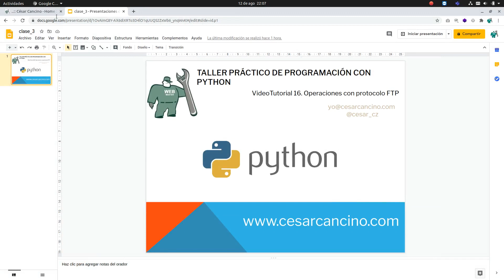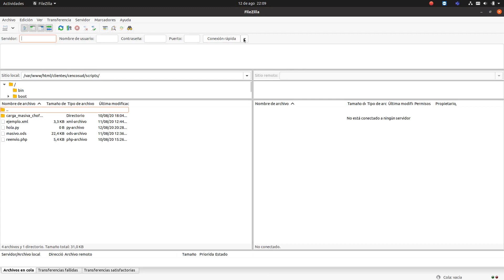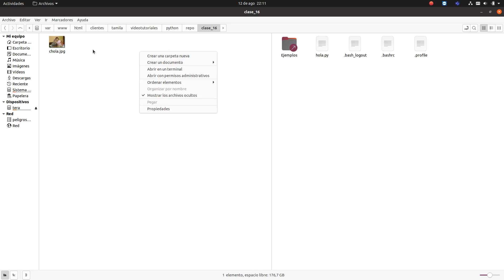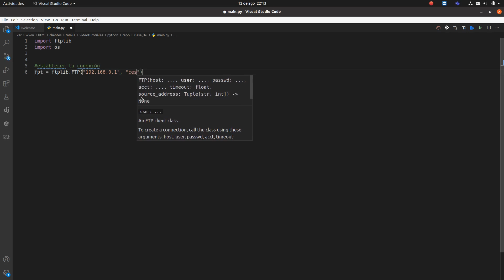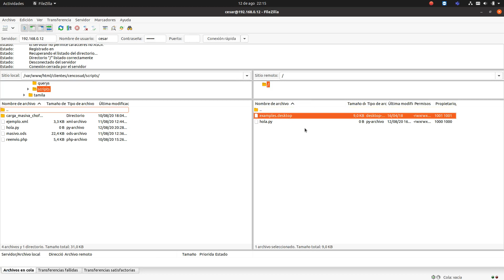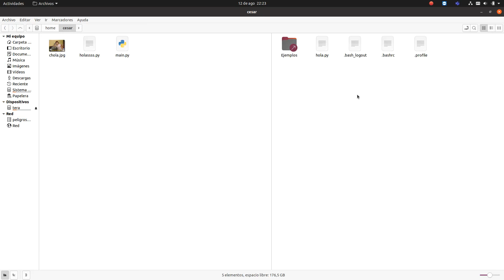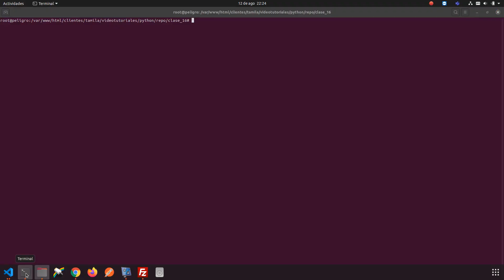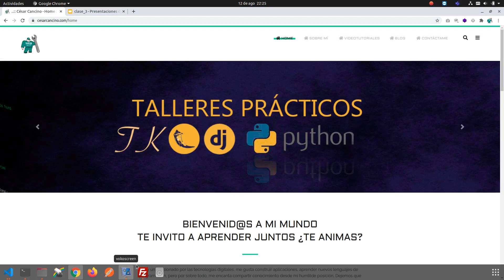Videotutorial 16 Taller Práctico Programación con Python. Operaciones con protocolo FTP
En esta clase aprenderemos a conectarnos a un FTP con python mediante el uso del módulo ftplib.
Usaremos sus métodos retrbinary, ftplib.FTP y storbinary.
Todo en 19 minutos de charla.